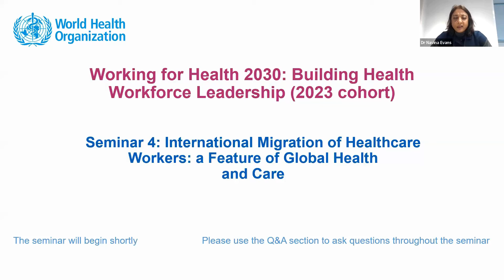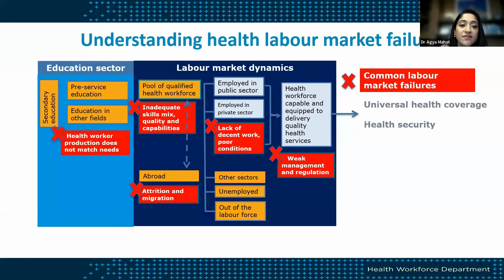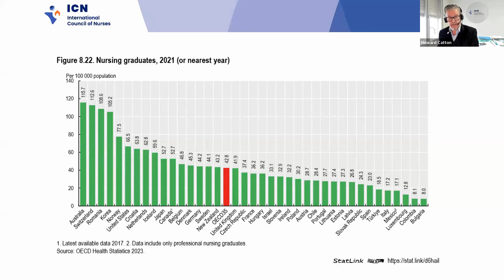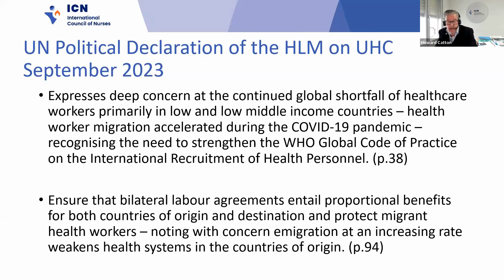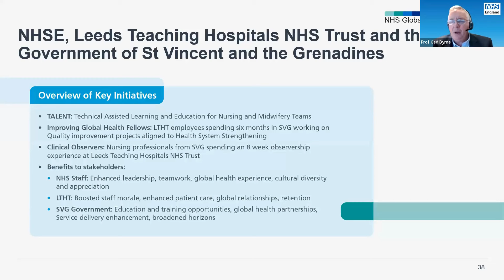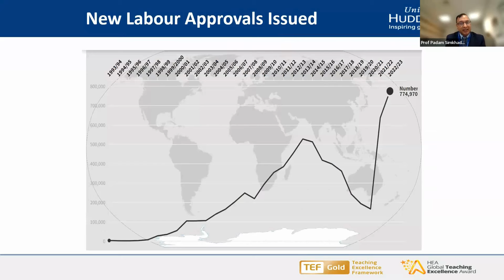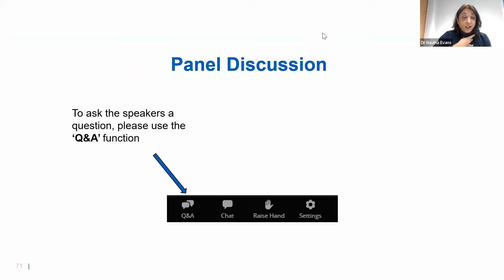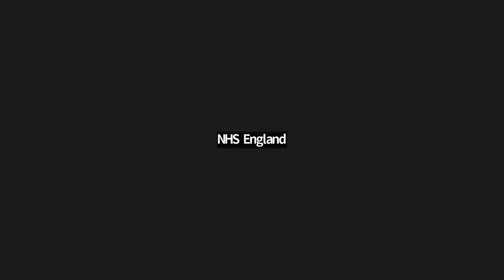Working for Health 2030 Seminar 4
This is the fourth seminar of the Working for Health 2030: Building Health Workforce Leadership (2023 cohort) (W4H 2030), seminar series, in partnership with NHS England and the World Health Organization.

This seminar entitled ‘From Crisis to Catalyst: Future Proofing the Public Health Workforce to Provide and Protect Health, and Respond to Emergencies’, discussed evolving responses of public health professionals to emerging public health hazards, and the challenges that exist for promoting and protecting the public’s health and integration between health system partners.

Please see below for timestamps of each part of this seminar:
Introduction by Dr Adhanom Ghebreyesus: 0:00 – 3:50
Introduction by Dr Navina Evans: 3:50 – 8:50
Dr Agya Mahat: 8:50 – 17:58
Howard Catton: 17:58 – 29:10
Prof Ged Byrne: 29:10 – 38:40
Dr Maggie Ravhengani: 38:40 – 51:00
Prof Kevin Fenton: 51:00 – 1:03:57
Discussion: 1:03:57– 1:59:28